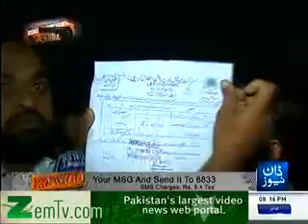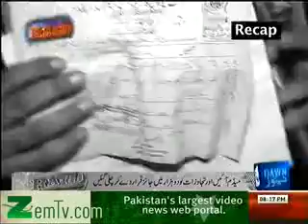Raid 22nd December 2013 Tune pk